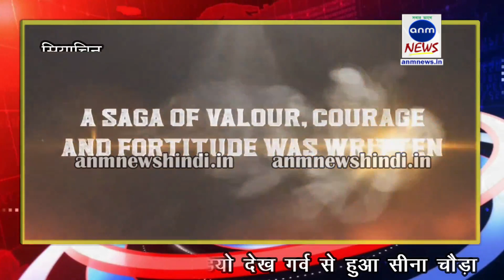Siachen Glacier: भारतीय सेना का वीडियो देख गर्व से हुआ सीना चौड़ा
भारतीय सेना का वीडियो देख गर्व से हुआ सीना चौड़ा

एएनएम न्यूज़, ब्यूरो: भारतीय सेना ने अब दुनिया के सबसे ऊंचे युद्धक्षेत्र लद्दाख, सियाचिन ग्लेशियर में ऑपरेशन मेघदूत के 40 साल पूरे होने पर एक वीडियो जारी किया है। भारतीय सेना की शौर्य का यह वीडियो आपका सीना गर्व से चौड़ा कर देगा। एक भारतीय होने पर गर्व महसूस करें।